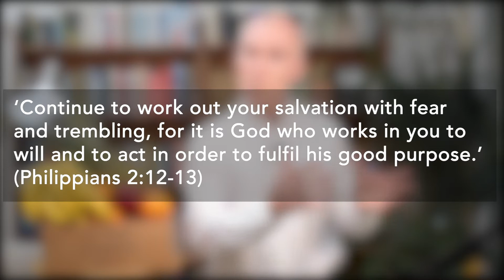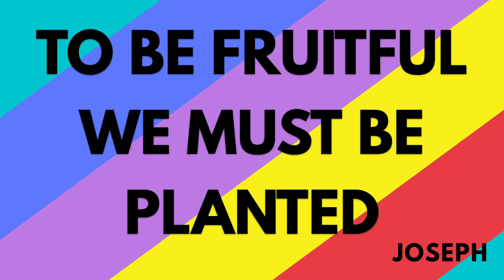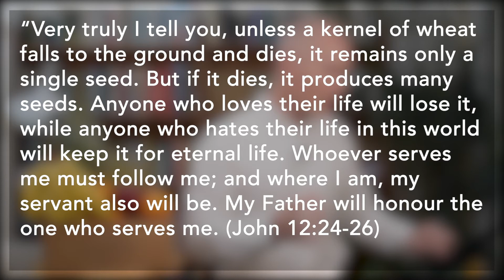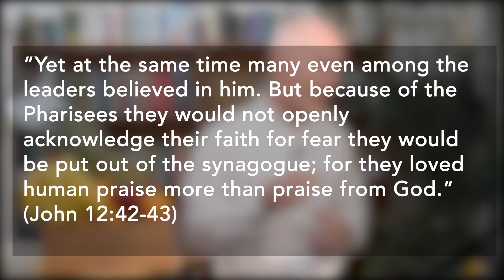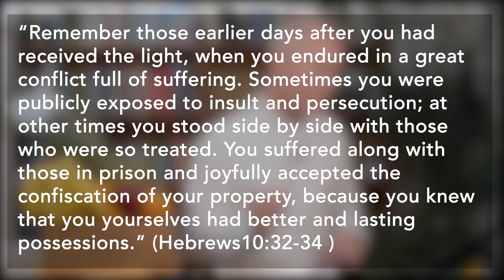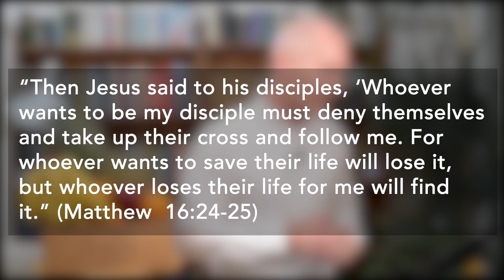Joseph Part 4 – To bear fruit, we must be planted